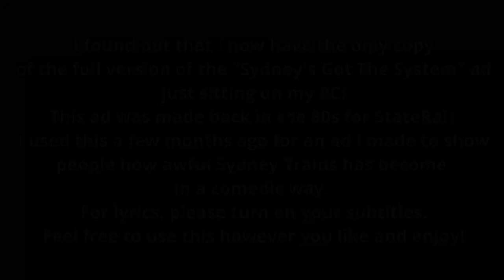Sydney's Got The System Full Ad